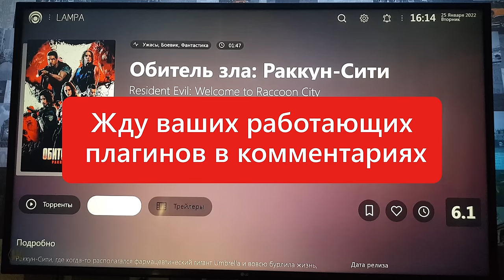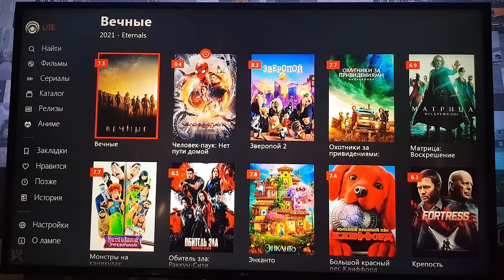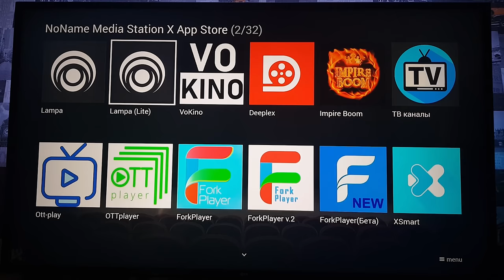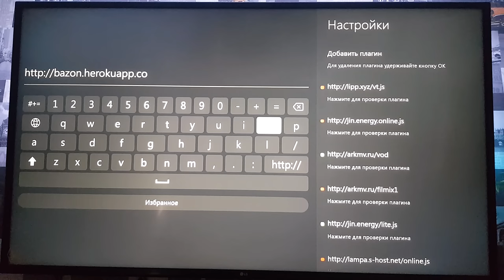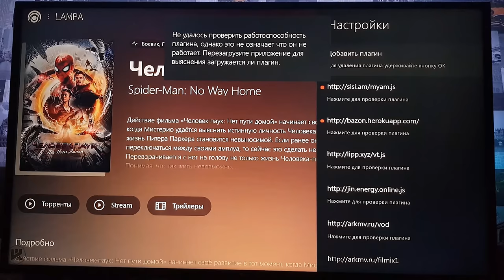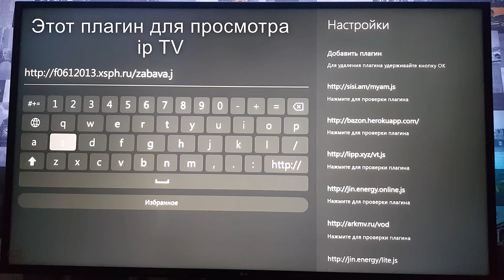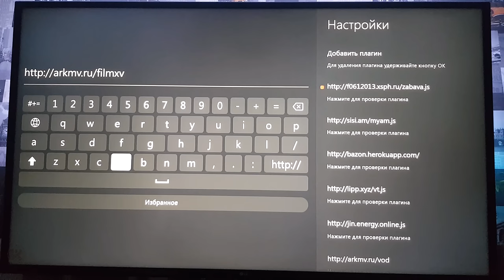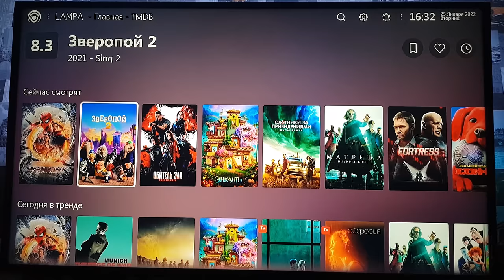Lampa не показывает онлайн, расскажу как вылечить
▼ Нажмите "Подробнее" для полного описания ▼
2560 магазинов с кэшбэком получи
200 рублей за регистрацию!